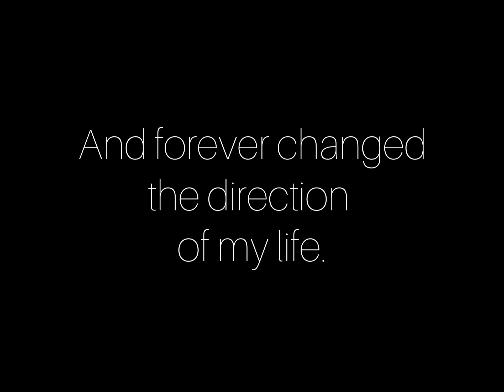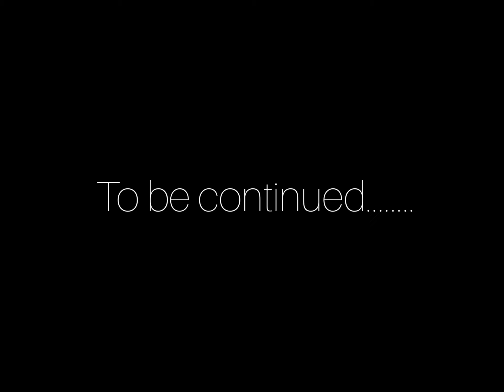A Foreigner attempts to do WHAT in India?!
The first episode of my series of films I shot while in India, feb 2020 on my mission to try and raise awareness and much needed funds for Acid Attack Survivors in India.